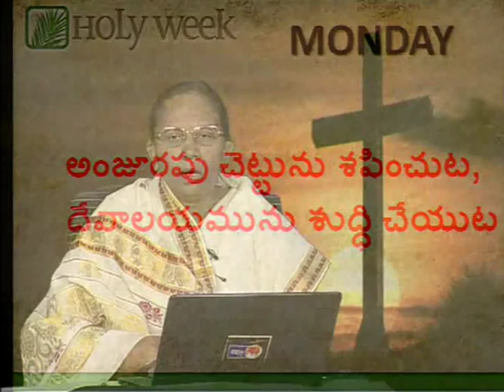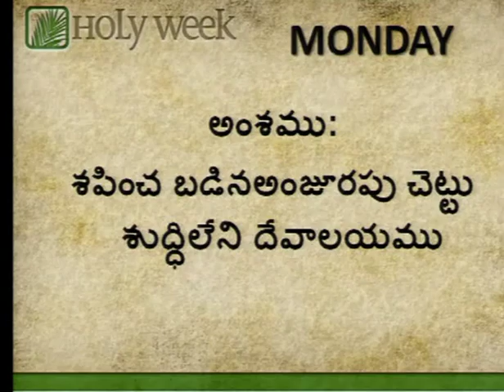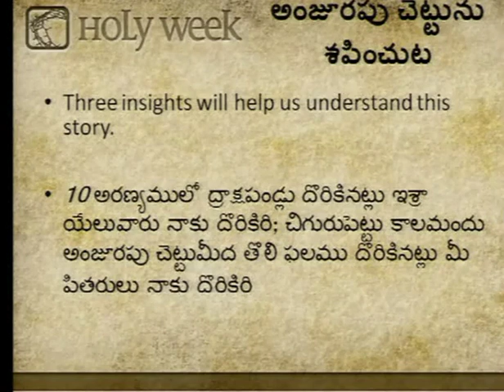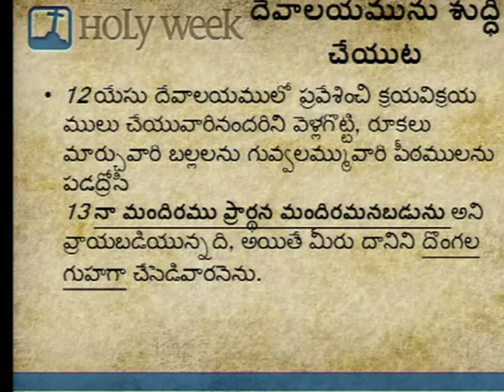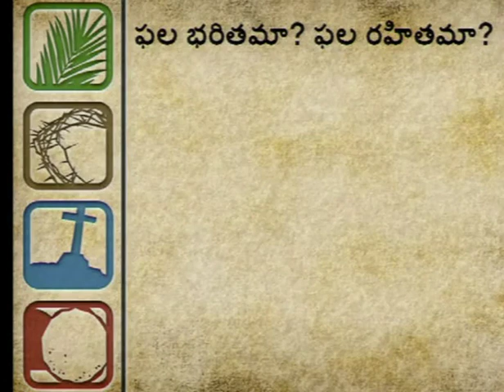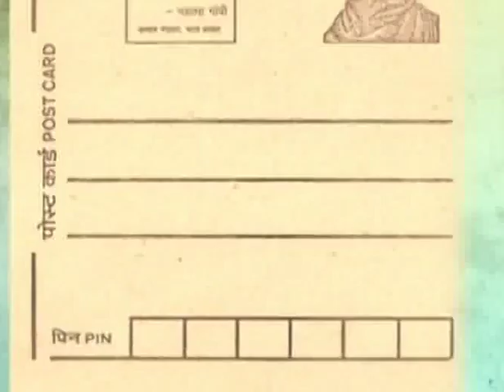Siluva Chayalu By Sister Shanthi Sudhakar